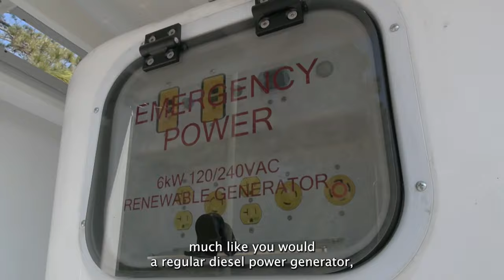The Marine Corps Receives its First Mobile, Solar-Powered Electric Vehicle Chargers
Last year, the Marine Corps acquired 21 electric vehicle (EV) chargers and distributed them among 14 installations to continue modernization of the Marine Corps through energy savings and implementation of emerging technology on installations. Sergeant Curtis Patton, a commanding general's driver at Marine Corps Base (MCB) Quantico, describes the convenience of having Beam EV ARC 2020 electric vehicle chargers on base, and James Gough, a transportation service director at Marine Corps Installations Command (MCICOM), explains the charging capability and emerging technology.

UNITED STATES
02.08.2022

MCICOM exercises command and control of Marine Corps installations via regional commanders in order to provide oversight, direction and coordination of installation services and to optimize support to the Operating Forces, tenants and activities. (U.S. Marine Corps photo by Mary Estacion)

Film Credits: Video by Mary Estacion
Marine Corps Installations Command